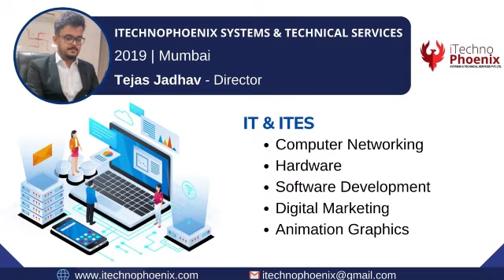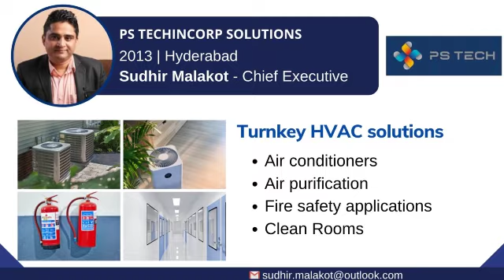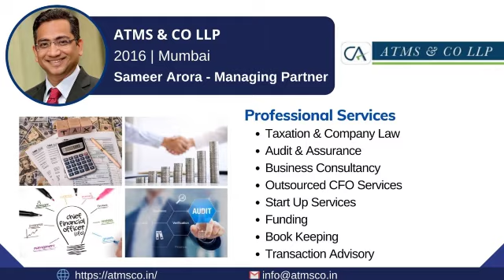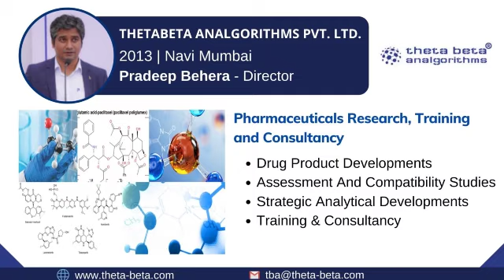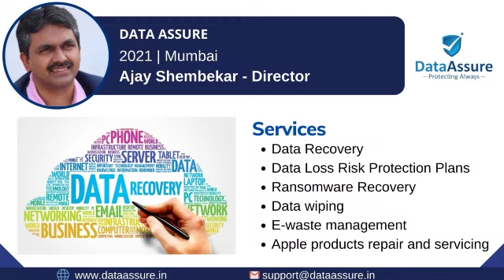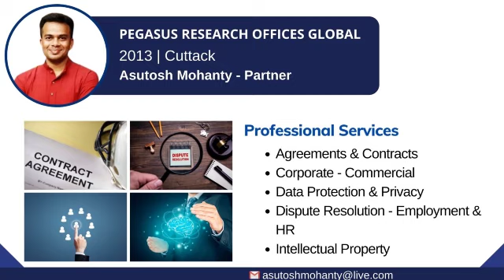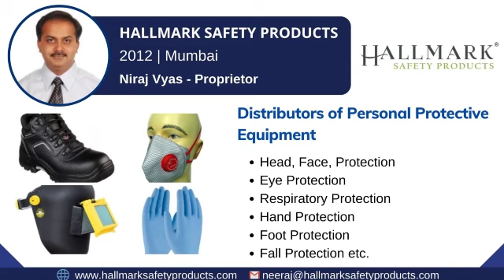Member Showcase - 12th March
Here is the weekly member showcase that was shared during the last Saturday's with BLL